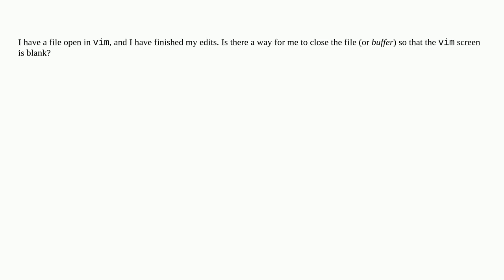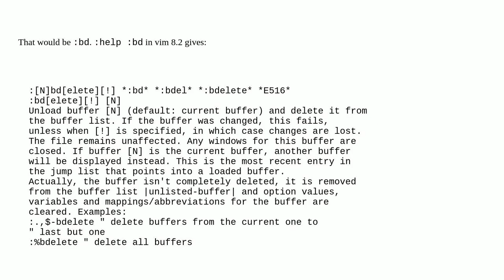Unix: Can a file be closed in vim without exiting?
Can a file be closed in vim without exiting?

A special thanks goes out to the community

  vim